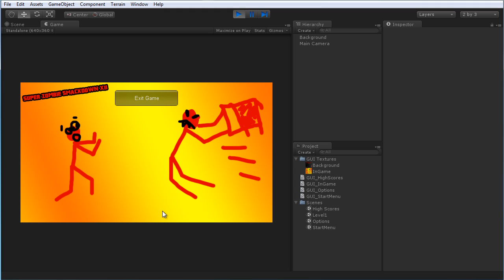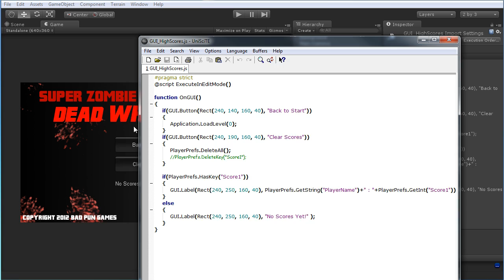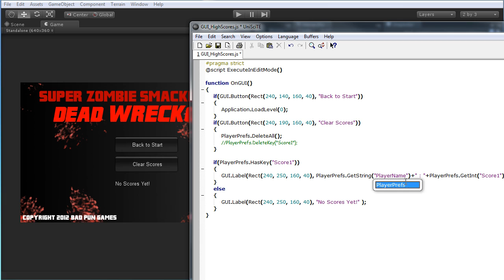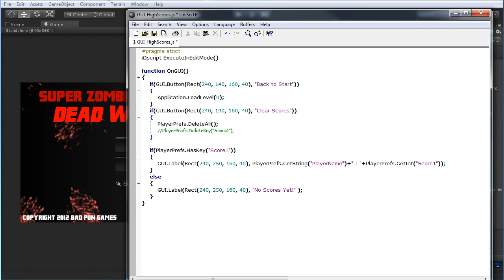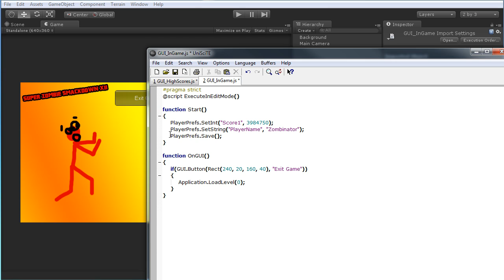Quick Tip: Using Player Prefs to Store Data in Unity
This "tip" will show how to use the "PlayerPrefs" to store data in your game. In this way, you can store just about any data between levels, scripts, and even multiple game sessions. Great for Highscores, player inventory, levels and "waves", and more!